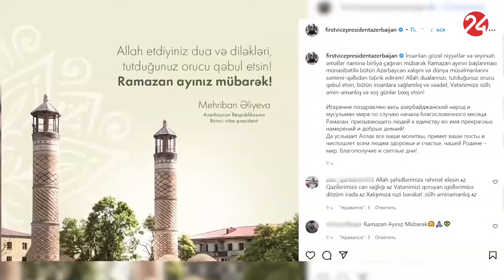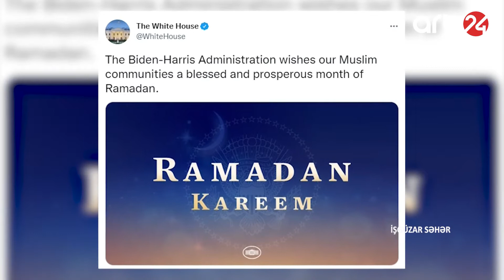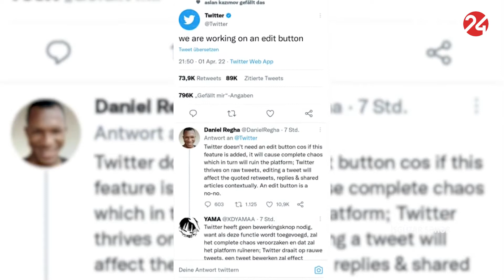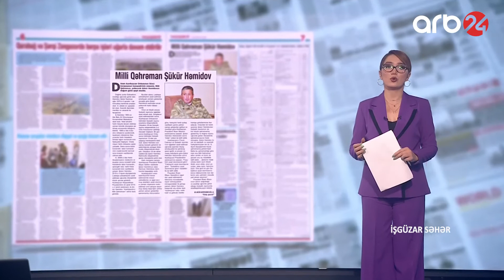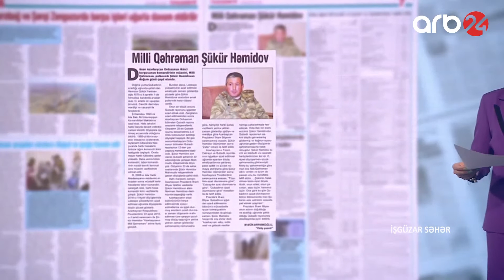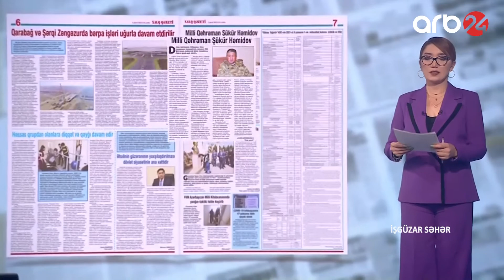İşgüzar səhər 1-ci veriliş (02.04.2022)